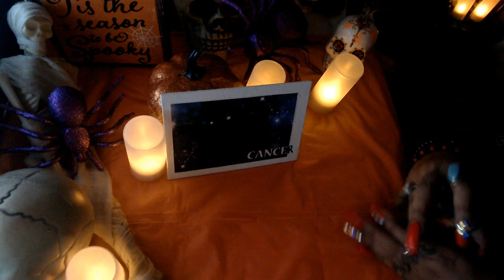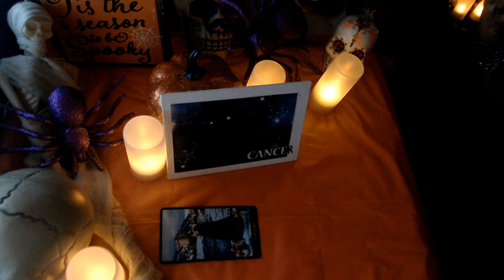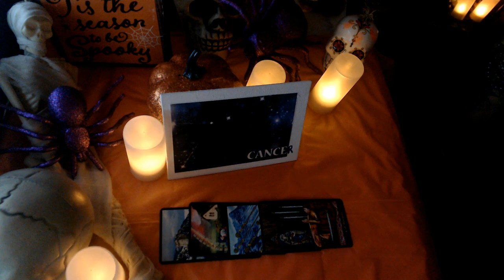CANCER- IN YOUR FEELSINGS OCTOBER 2021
CANCER- IN YOUR FEELINGS OCTOBER 2021

3 Card Reading
30 Min Reading
1 Hr Reading